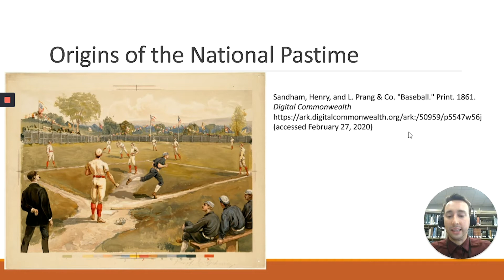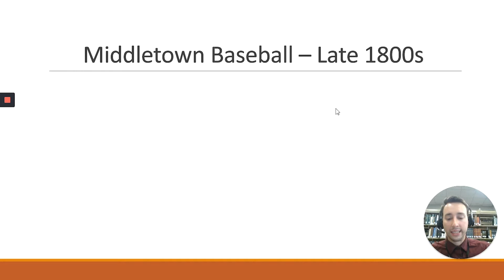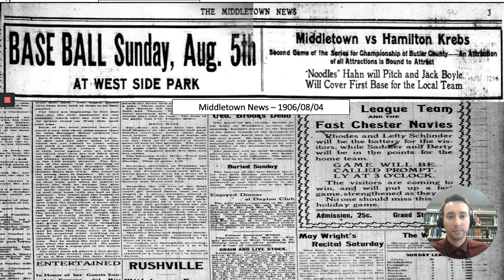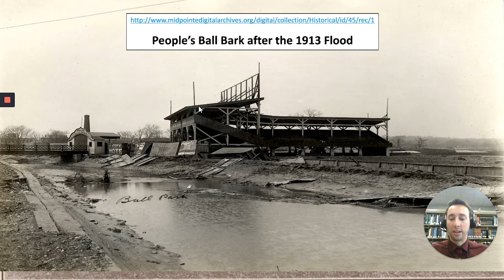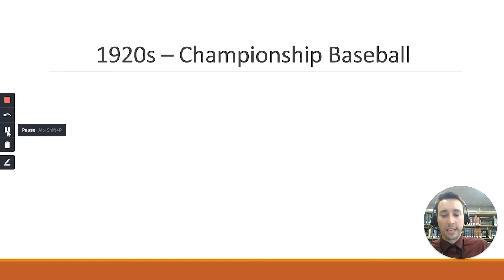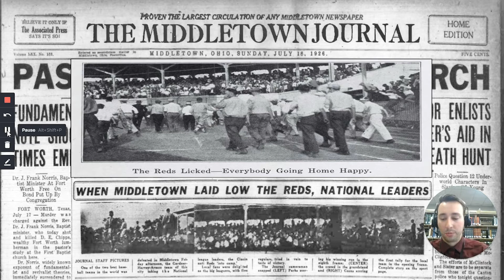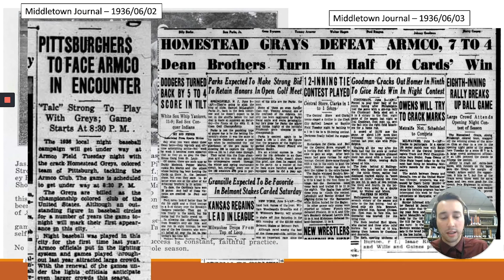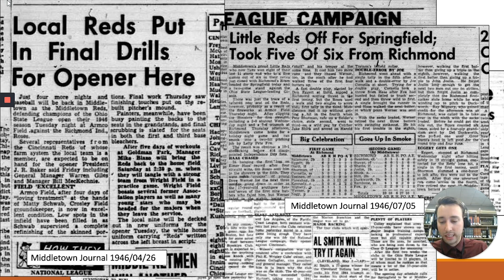Local History—Baseball in Middletown 1890—1950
Do you have an interest in local history? Join Adam, MidPointe's Digital and Special Collections Archivist as he explores findings from the Library's vast catalog. Today's video is all about Middletown's rich baseball history from 1890 to 1950.